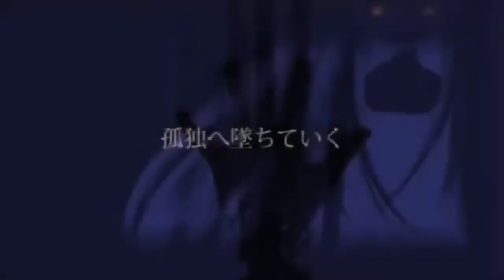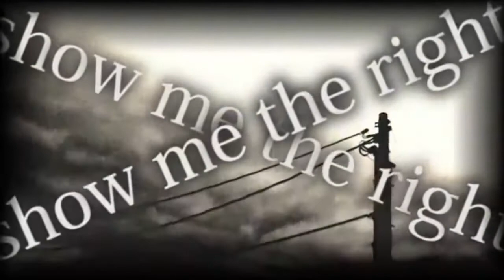【Shiori あき】Scythe Weasel【2018 Reprise Cover】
Scythe Weasel reprise cover 2018

CREDITS:

Original vocal: Megurine Luka
Produce: Yuyoyuppa
Image 147 and yuno
Movie: yuno
Vocals: Shiori

It's been 4 year since I last covered this song. I hope I redeemed it. Look forward to more covers ;)!